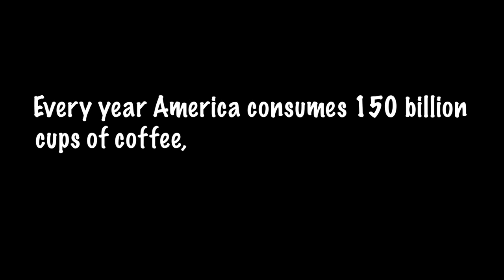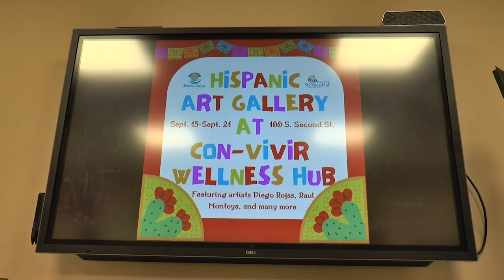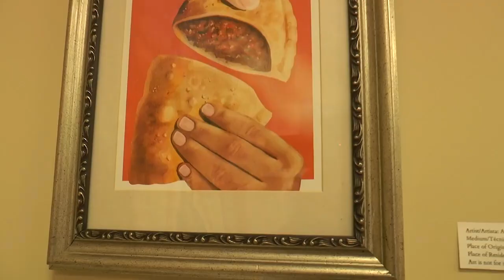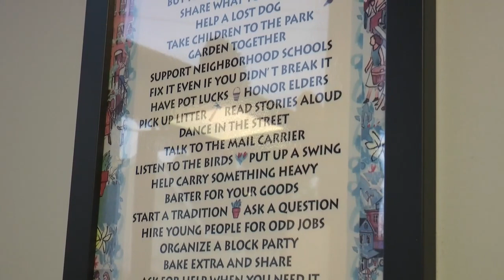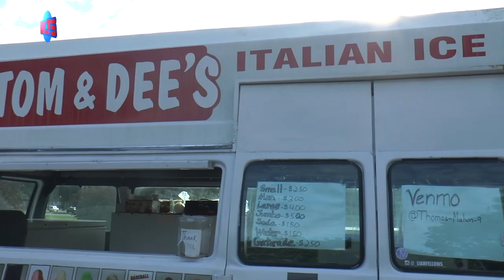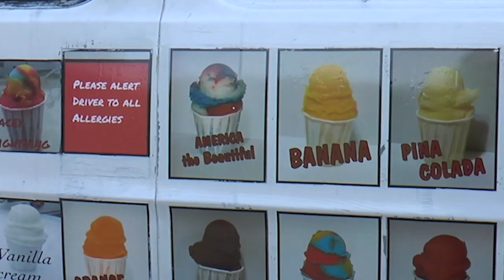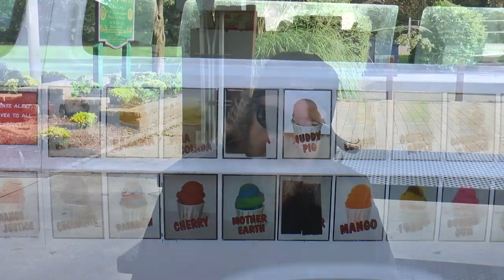Lacey Broadcast News - October 2023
LTHS Coffee Shop
Hispanic Heritage Art Show
LTHS Competition Cheer Team
Harlem Wizards coming to LTHS November 2nd
Tom & Dee's Italian Ice
All segments created by Digital Media 3 students